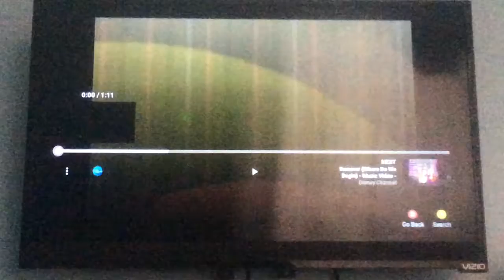Brand New Reality - Music Video - Phineas and Ferb: Across the 2nd Dimension - Disney